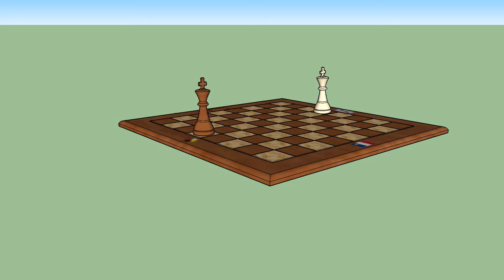Custom NS Chess Board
Tournament board proposal 1. NS board with custom turned pieces and playing board featuring native NS woods and cultural symbols. NS Flag (Scottish), Kente Cloth (African), Mi'kmaq star (indigenous), Acadian Flag (French).